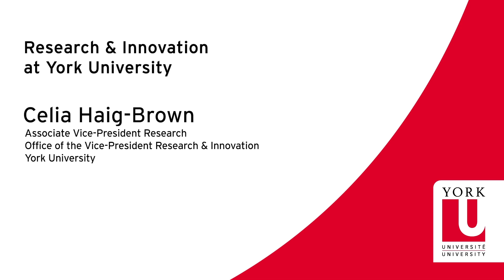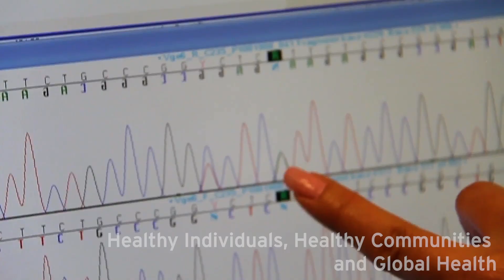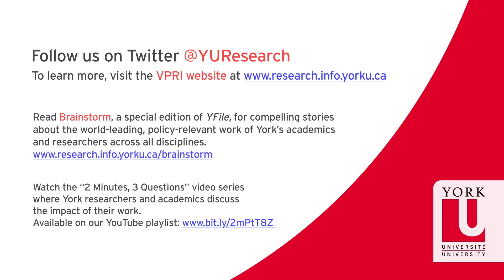Research & Innovation at York University